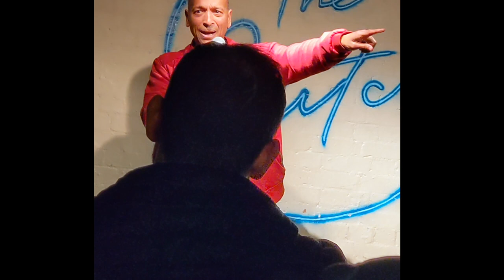Vault Festival : AAA Immigrant Comedy show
Biohacker Health Coach / Comedian/MC